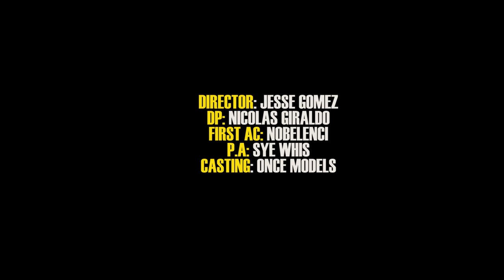Junior B ft Flama - Guerrear (Official Video)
Music Video Performer By  Junior B ft Flama - Guerrear

Copyright: Oya Oya Records (ASCAP)
Ocanoya Publishing (BMI)

Direcctor: Jesse Gomez

Junior B  Media

Flama Media

Oya Records